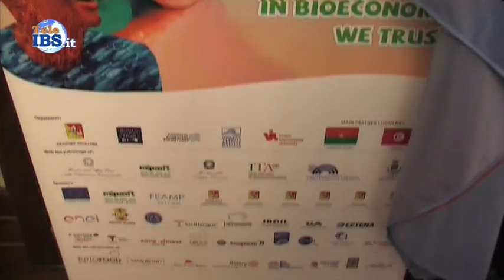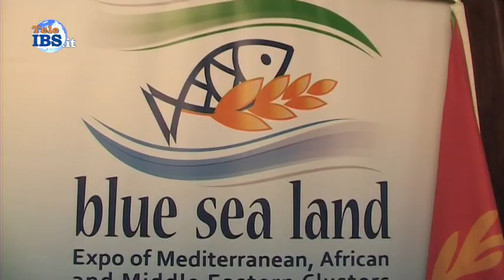Blue Sea Land Prima giornata di convegni